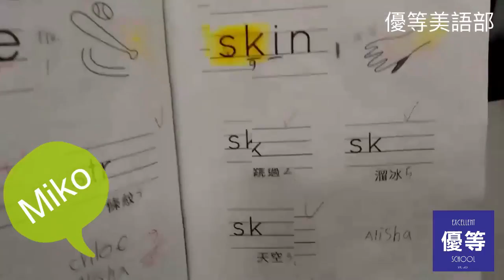2018/07/25 語言學習記錄：Miko